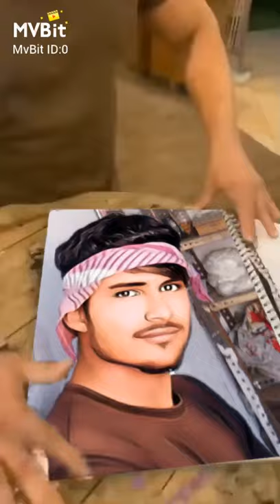Salman Khan printing the my photo I am very happy today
meri photo Ko khud Salman khan NE banaya hai I am very happy